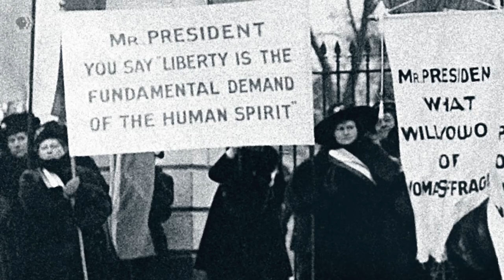Protest at the White House | The Vote | American Experience | PBS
In early 1917, Alice Paul upped the ante. Suffragists began stationing themselves daily in front of the White House gates - through Wilson's second inauguration and after the US entered WWI.

Learn more about THE VOTE, including where to watch the documentary

One hundred years after the passage of the 19th Amendment, The Vote tells the dramatic culmination story of the hard-fought campaign waged by American women for the right to vote — a transformative cultural and political movement that resulted in the largest expansion of voting rights in U.S. history.

In its final decade, from 1909 to 1920, movement leaders wrestled with contentious questions about the most effective methods for affecting social change. They debated the use of militant, even violent tactics, as well as hunger strikes and relentless public protests. The battle for the vote also upended previously accepted ideas about the proper role of women in American society and challenged the definitions of citizenship and democracy.

Exploring how and why millions of 20th-century Americans mobilized for — and against — women’s suffrage, The Vote brings to life the unsung leaders of the movement and the deep controversies over gender roles and race that divided Americans then — and continue to dominate political discourse today.